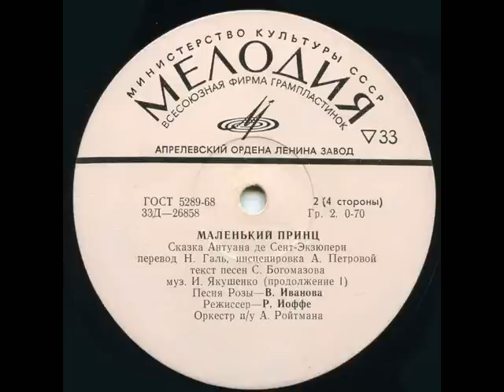Маленький принц - Бабанова - ч.2/6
Антуан де Сент-Экзюпери, "Маленький принц"
Перевод - Нора Галь
Исполняют Мария Бабанова, Алексей Консовский, оркестр п/у Арона Ройтмана. Запись 1961 года.